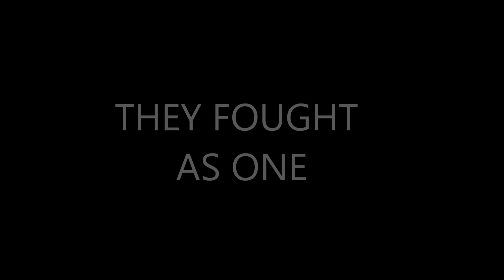Mount and Blade Trailers - Free State of Jones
I know I got the uniforms wrong, but I'm too lazy to fix it.  Watch this major historical figure start one of the greatest rebellions in American history and establish the free state of Jones!

Thanks to Gabrilduro for the Old America 1860 mod that helped me make this video.